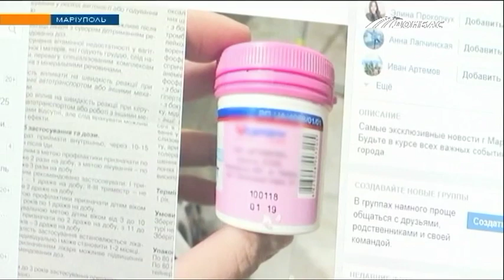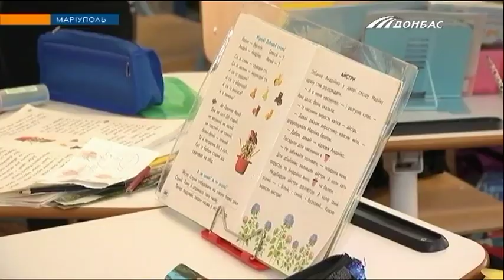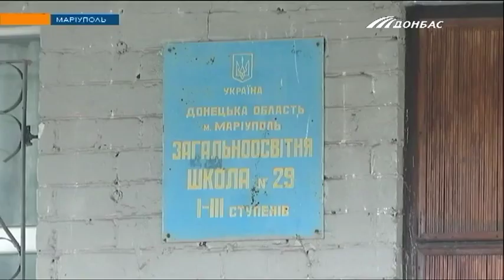В мариупольской школе ученикам раздали бесплатные витамины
С родителями такую "благотворительность" не согласовали. Всем ли на пользу такое угощение? Выясняли наши корреспонденты